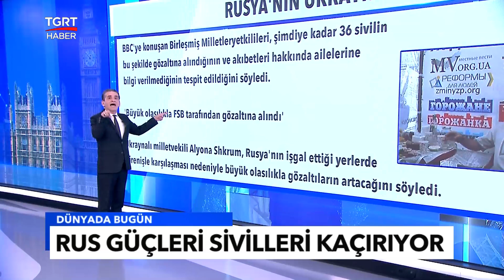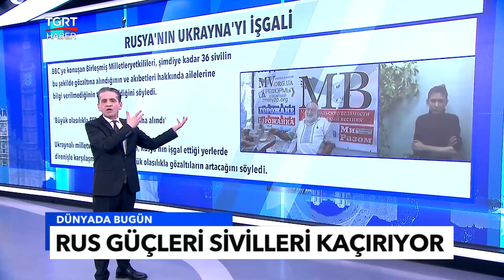Rusya’nın Ukrayna İşgali: BM'ye Göre Rus Güçleri Sivilleri Kaçırıyor!- Tuna Öztunç Dünyada Bugün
Birleşmiş Milletler (BM), Rusya’nın Ukraynalıları keyfi olarak gözaltına aldığını ve Rus kontrolündeki bölgelerde insanları kaçırdığını açıkladı.